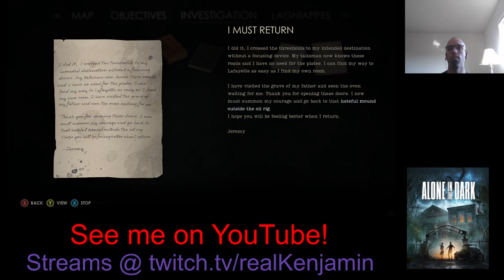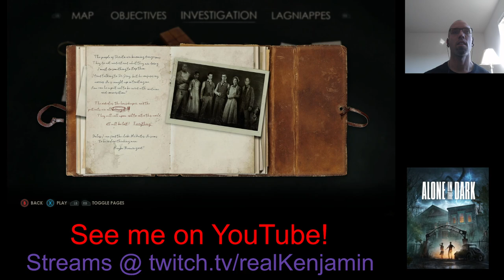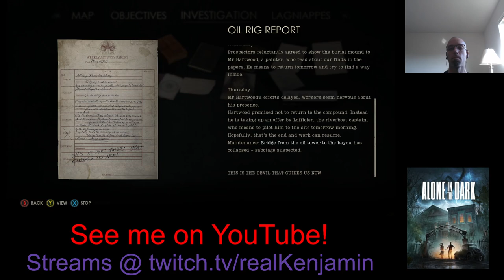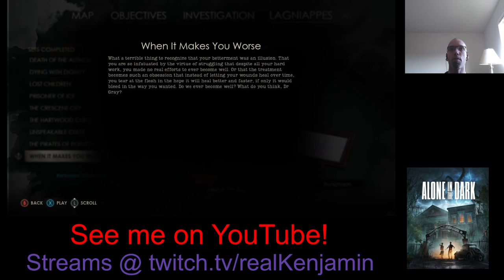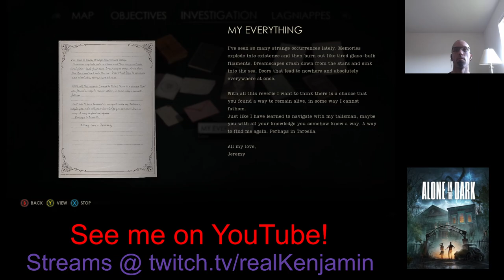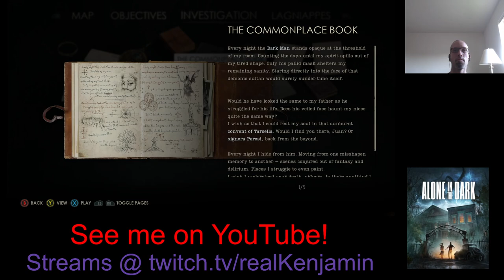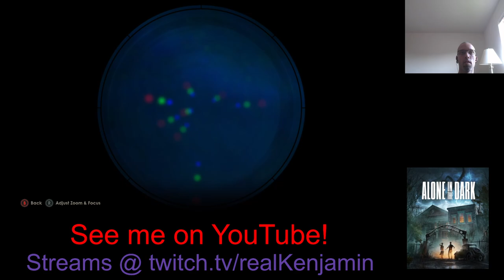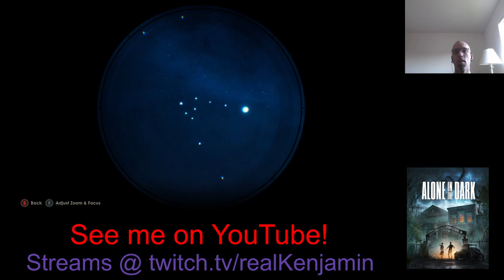Horrorfest 2024 Stream Part 6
Rough start, smooth finish

✅ About me.

I review old-school and occasional new-school PC games. You’ll find tech reviews, retrospective PC game reviews, and highlights from my Twitch streams. My focus is on game reviews, with some tech insights and DOSVlogs. Join me for honest, in-depth reviews and gaming nostalgia.

ADD HASHTAGS